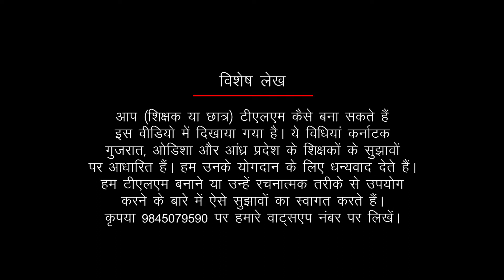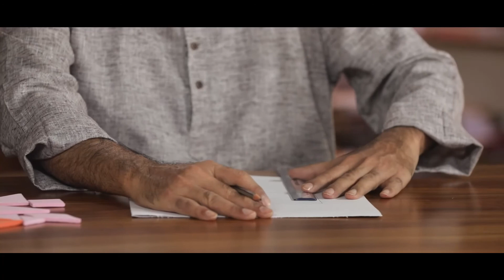(Hindi) DIY Tangram - Teaching Learning Materials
In this video, we will show you how to create the TANGRAM SET of the GKA math kit.
Only one Ganitha Kalika Andolana (GKA) math kit is provided in each school. But, that is not enough for all the grades in the school, right? Here's how you can replicate as many Teaching Learning Materials (TLMs) as you need in the kit, to help your students.

We have kept in mind the cost factor and ensured it costs the bare minimum to recreate several of the TLMs. We will go one TLM at a time and explore the DIY method to replicate these TLMs so that you have many students who can simultaneously benefit from them in a single session.